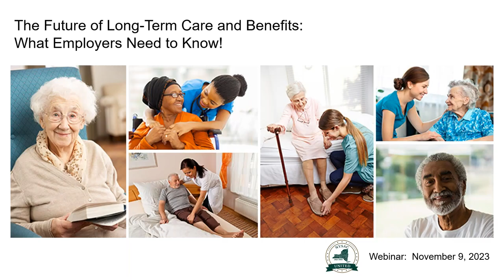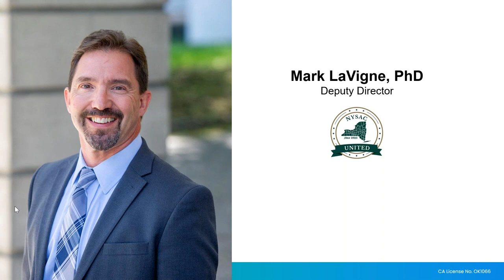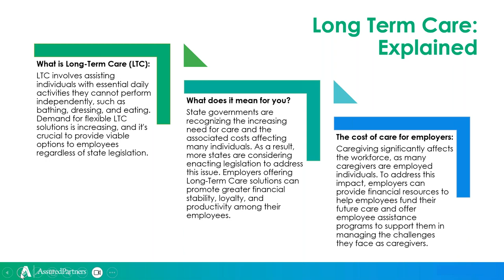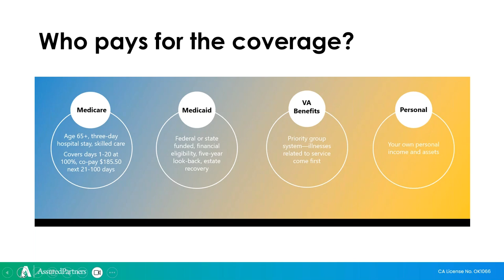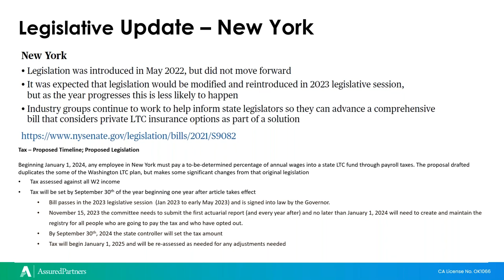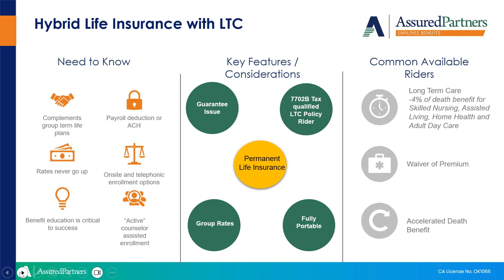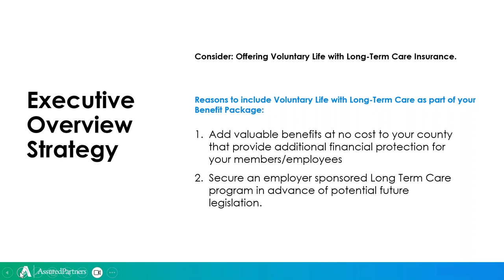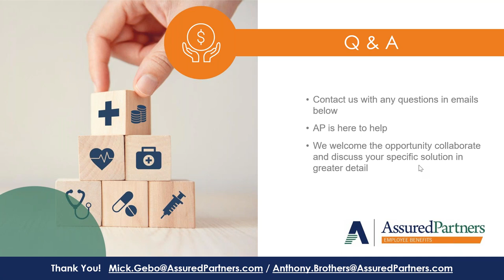The Future of Long Term Care and Benefits What Employers Need to Know!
Long-term care is a critical part of the healthcare system in New York State, and it is undergoing significant changes. This webinar will provide you with an overview of the latest trends and developments in long-term care, including:
• The impending Long-Term Care crisis
• Potential legislation to address this challenge
• Hybrid Life with Long-Term Care insurance solutions